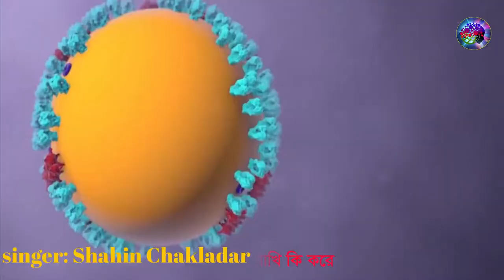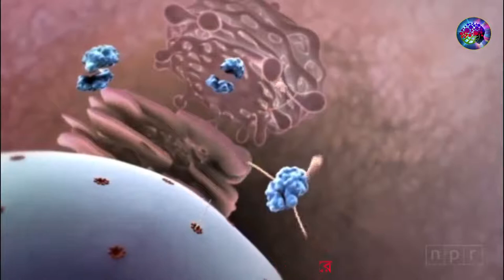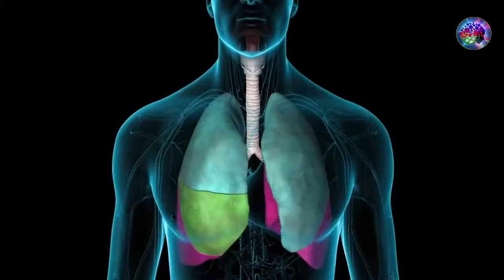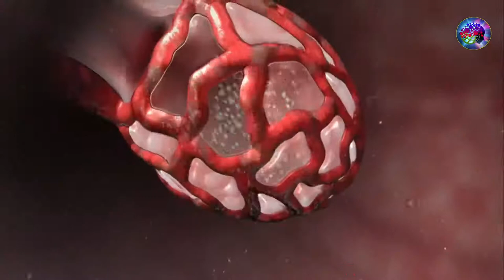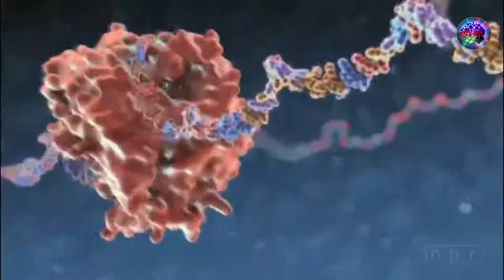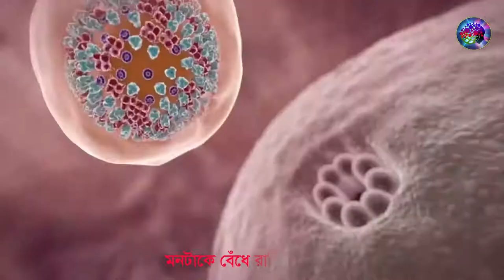করোনা নিয়ে সবার সেরা গান | Corona Best Song| Corona latest song| করোনার শ্রেষ্ঠ গান|শাহিন চাকলাদার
শিরোনাম: বিপন্ন পৃথিবী
গায়ক: শাহিন চাকলাদার
কথা ও সুর: শাহিন চাকলাদার

মিউজিক কম্পোজ: লিজু বাউলা
কি-বোর্ড: ওস্তাদ বাচ্চু আহমেদ

প্যাড: সুজন ভৌমিক
সাউন্ড মিক্স: ইকবাল হোসেন
স্টুডিও: চ্যানেল রুপালী এইচডি

ডি.ও.পি + এডিট: শামীম আল মামুন (তুহিন)

করোনা ভাইরাস নিয়ে অনেকেই গান তৈরি করেছেন। তবে আমার দেখা সেরা গান এইটি। গানের প্রতিটি কথা আমার হৃদয়ে স্পর্শ করেছে। গানের প্রত্যেকটি শব্দ চয়নে গীতিকার অত্যান্ত সচেতন ছিলেন।